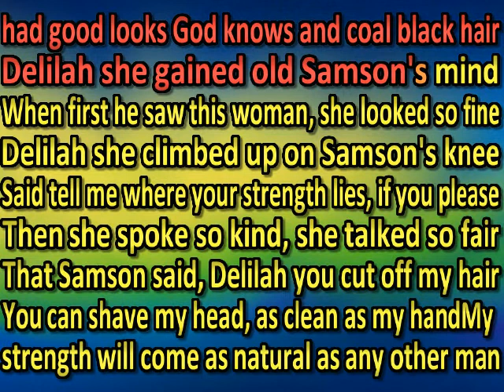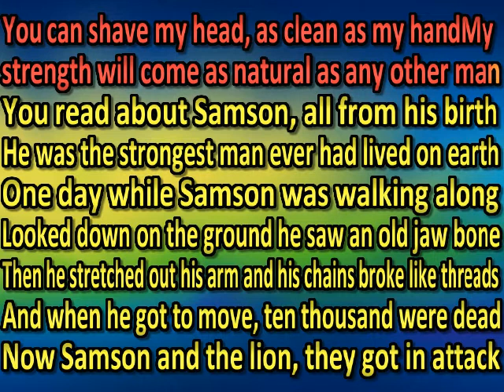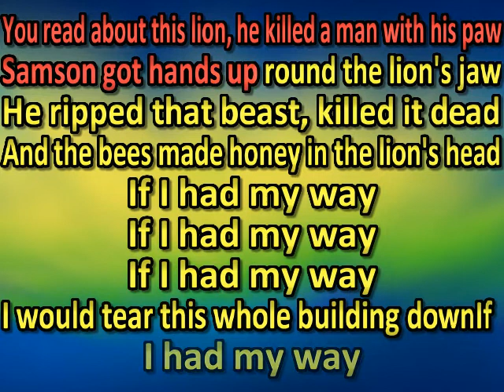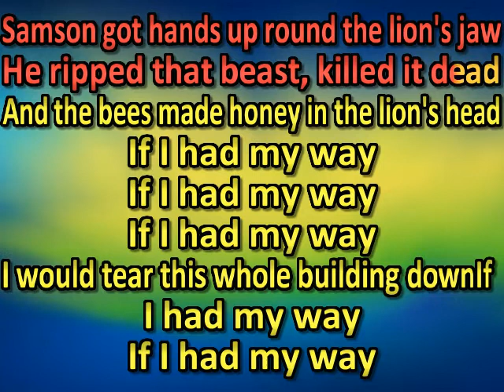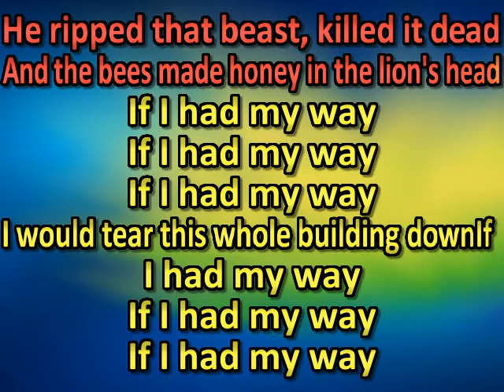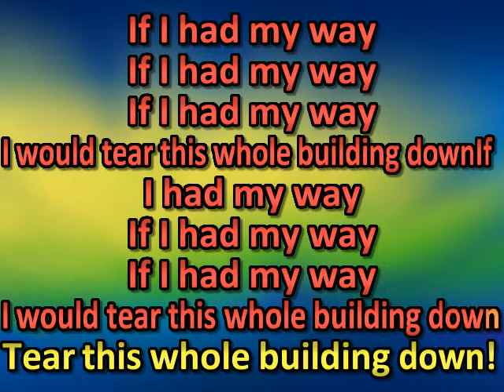Grateful Dead - Samson and Delilah (live) (karaoke)(by request)